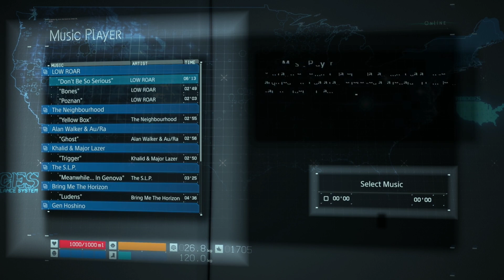Death Stranding Directors Cut: Campaign Very Hard Mode - PS5 Part 2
This is my first playthrough of Death Stranding